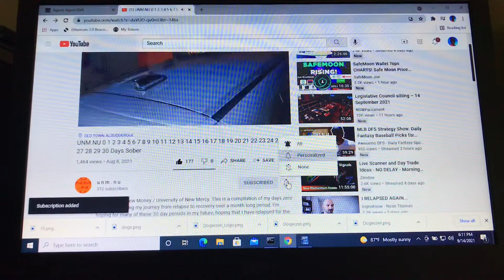UNM.NU Disclaimer University of New Money University of New Mercy Not Financial Advice Educational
Hello, and welcome to another video from your University of New Money / University of New Mercy. This is the Disclaimer.
NO FINANCIAL ADVICE – The Information from UNM.NU, University of New Money, University of New Mercy, and any other likenesses, is provided for educational, informational, and entertainment purposes only, without any express or implied warranty of any kind, including warranties of accuracy, completeness, or fitness for any particular purpose.
The Information contained in or provided from or through this video, website, and other sources is not intended to be and does not constitute financial advice, investment advice, trading advice, or any other advice.
The Information from UNM.NU and provided from or through this source is general in nature and is not specific to you the user or anyone else. You should not make any decision, financial, investment, trading or otherwise, based on any of the information presented on this source without undertaking independent due diligence and consultation with a professional broker or financial advisory.
You understand that you are using any and all Information available on or through this source at your own risk.
RISK STATEMENT– The trading of Bitcoins and alternative cryptocurrencies has potential rewards, and it also has potential risks involved. Trading may not be suitable for all people. Anyone wishing to invest should seek his or her own independent financial or professional advice.
Thank you again for watching videos from UNM.NU! If you enjoy the videos, please give them a thumbs up for liking them, subscribe to the channel, and hit the notification bell, set to all notifications, that way you are notified when videos come out from the channel. More videos to come, hope you are looking forward to them, take care!

U N M . N U: University of New Money . New University
UNM.NU: University of New Mercy . New University
U-N-M.COM: University of New Money . com
U-NM.COM: University of New Mercy . com
UN-M.COM: University of New Money . com
UNMNU: University of New Money New University
UMNNU: University of Money that's New, New University
UMN NU: University of Money that's New New University
UMMNU: University of Making Money, New University
UMM NU: University of Making Money New University
UNNNU: University of New Nest-egg, New University
UNN NU: University of New Nest-egg New University
UNNU: University of New Nest-egg University
UN NU: University of New Nest-egg University
UMNU: University of Money New University
UM NU: University of Mercy New University
UNMU: University of New Money University
UN MU: University of New Mercy University
UMMU: University of Making Money University
UM MU: University of Making Money University

Are you having trouble & can't stay sober? Tired of relapse & being defeated? On my channel, I give life experiences on how to stay sober, how to beat depression, how to stop drinking, how to battle alcohol, and how to stay happy! Welcome to your University of New Mercy!